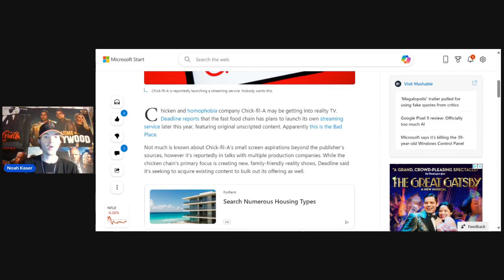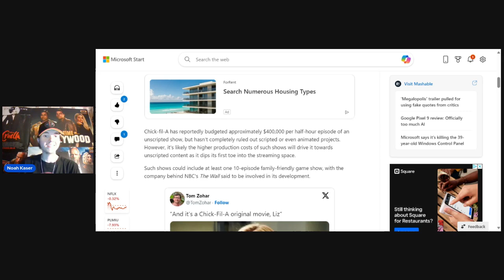Chick-Fil-a Streaming Service?